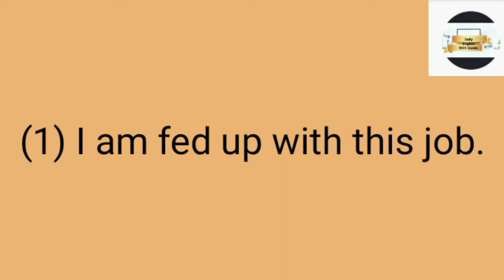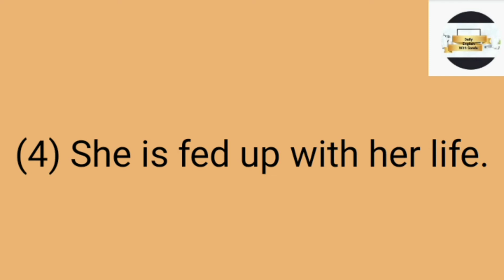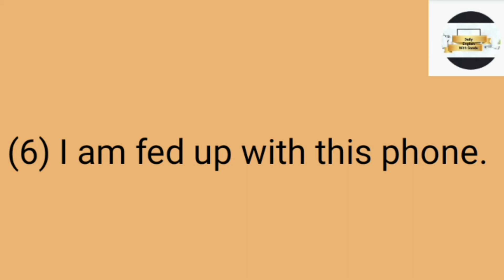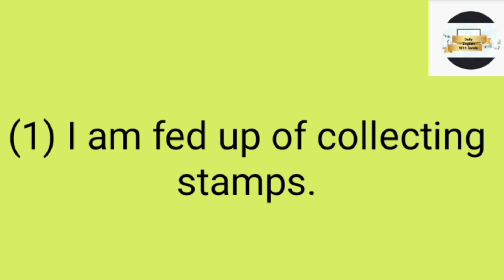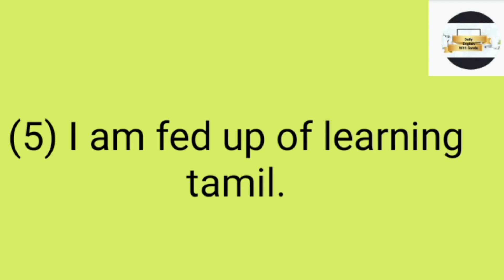How to use "fed up with and fed up of"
Welcome to my Daily English With Sandu  youtube channel.

Today lesson is how to use"fed up with and fed up of"